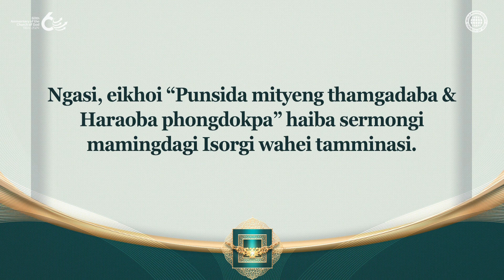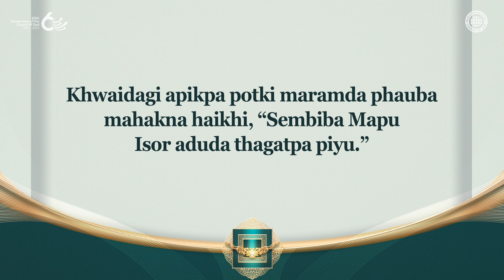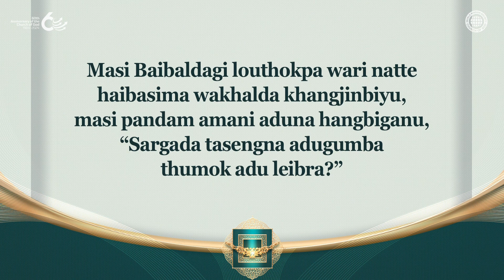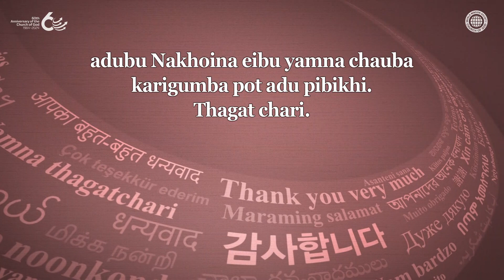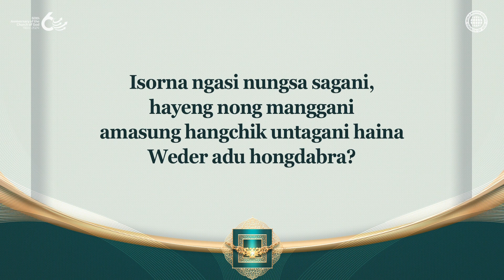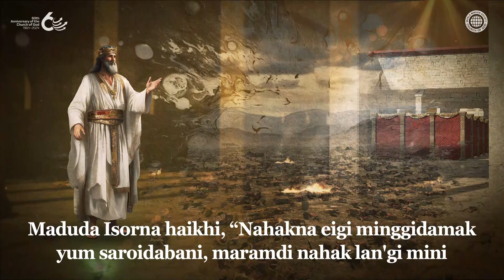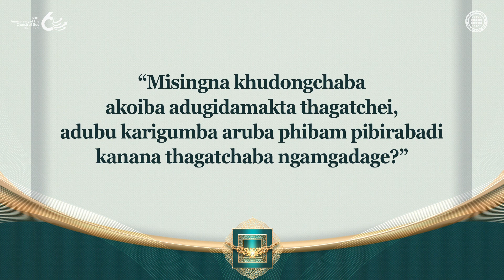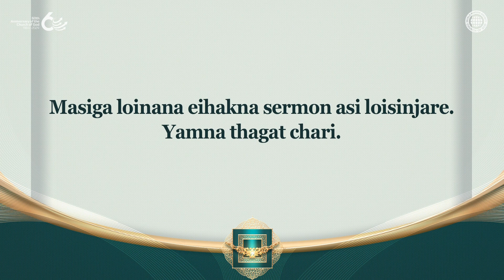Punsida mityeng thamgadaba & Haraoba phongdokpa | চ্ চ ওফ গোত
Mi’oibana Isorda haraoba phongdoktuna karigi hinggadabano?
Sargada matik mangalna thanba phambal aduda phamnaba matik chaba Isorna chahi 2000gi mamangda Jisugi mingda amasung ngasi Khrista Ahnsahnghong amasung Ima Isorgi mingda malem asida lakkhi amasung mi’oibagi papsing kokpinabagidamakta amasung arankhubamgidamakta katthokpagi lambi aduda tuminna chatkhi.
Maram aduna eikhoida sargagi asaa pibiba Isor Makhoida matam chuppagi oina eikhoina haraoba phongdokkadabani.

Isorgi thamoina pamjaba Debid mahakkumna thajaba lambi adu chatnabagidamakta kari darkar oibage?
Tamthina ot-neirabasu haraobaga loinana thawai katpagi lambi chatkhiba ahanba Churchki asengba mising, amasung awabasing amasung arubasinggi mamangda matam pumnamakta Isorda thagatchakhiba Ningthou Debid makhoigi khudam induna, Church of Godki membersingna phibam khudingmakta haraoba phongdokpagi punsi adu hing’i.

1 Thesalonikiya 5:16-18
Matam pumnamakta haraojou. Tattana haijou.
Maram khudingmakta thagatchou;
maramdi masi Khrista Jisuda nakhoigidamak Isorgi aningbani.

Thagat Isei 50:23
“Thagatchababu katchaba mahakna eigi itik i'ngan phongli; Aduga masagi lichat chumna leijaba ma'ngonda Eina Isorgi aran khubam uhan'gani.”

মসিগি ভিদিয়ো আসি নমবা অমাসুং ফোংবা পাঙথোকপা গি হক ৱারল মিশন শোসাইতি চ্ চ ওফ গোত খক তা দা লৈ | মসিগি অয়াবা য়াওদনা সিন্দোক পা অমাসুং য়েন থোকপা গি অর্থিংবা লৈ |